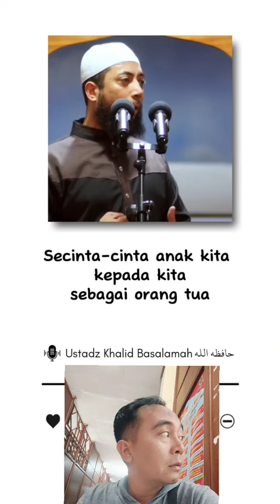Hanya 1 yg ikut dr 3